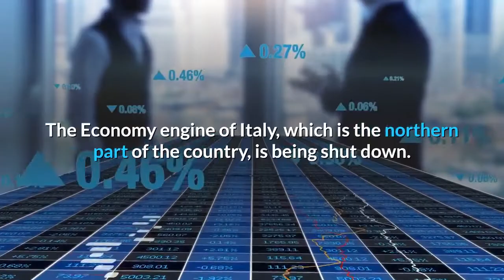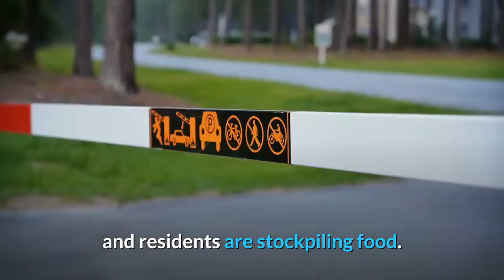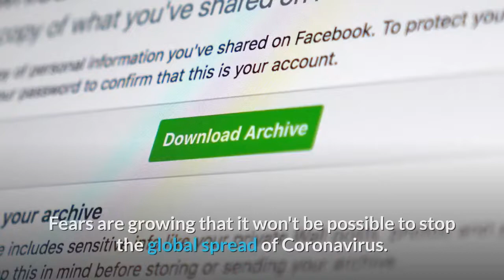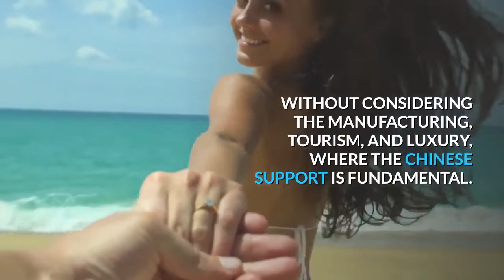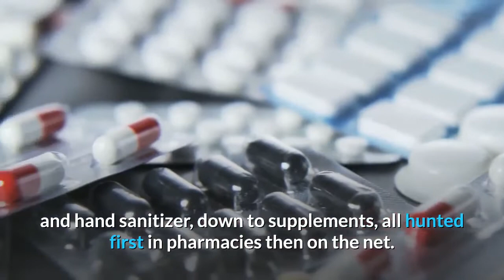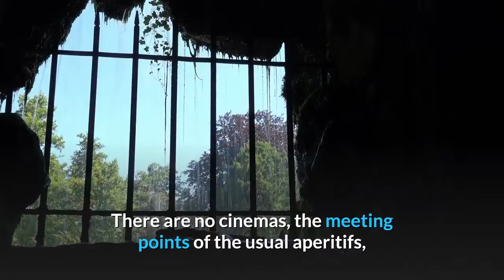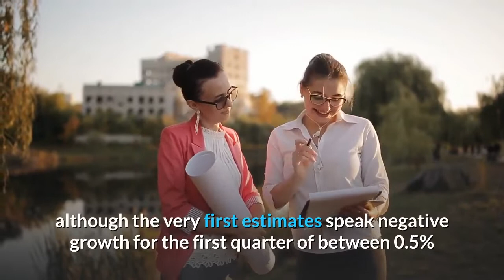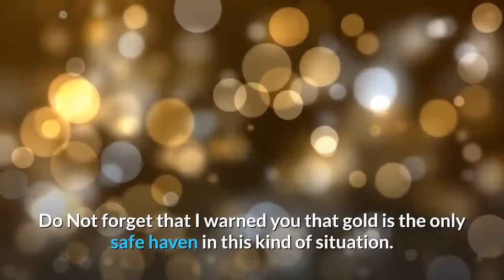Stock Markets Crashing Italy And South Korea Shutting Down , Gold Surging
Stock Markets Crashing World Wide. In the US we saw the third-largest single-day point drop in the stock market history. Italy is being Isolated in Europe. Venice Carnival canceled. The Giorgio Armani Fashion  Show canceled. Tourism Industry Collapsing. The Economy engine of Italy, which is the northern part of the country, is being shut down. The North counts for 40 percent of the Italian exports and 50 percent of the GDP. The Italian economy is melting down. The Italian government is
racing to contain the biggest outbreak of the virus in Europe, imposing
restrictions on about a hundred thousand people and shutting down public gatherings in two regions of northern Italy.
With two new cases reported today from southern and central Italy. Italy's northern regions of Lombardy and Veneto have closed schools, universities, museums, and cinemas for at least a week.
 Police are manning checkpoints around 11 towns which have been quarantined for 15 days, and residents are stockpiling food.
Public places like theaters and movie theaters, pubs, and clubs need to close at six o'clock in the evening and open up at six o'clock the following morning.

1)This video has no negative impact on the original works (It would actually be positive for them)
2)I only used bits and pieces of videos to get the point across where necessary.